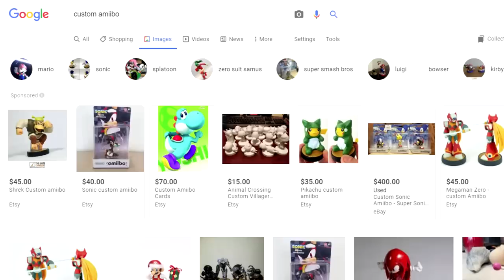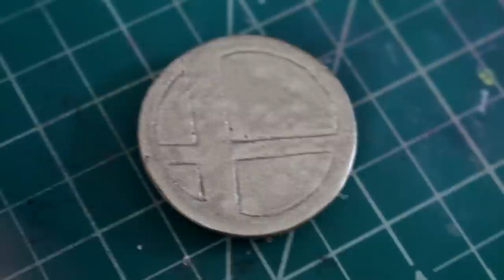Sculpting an INVADER ZIM Amiibo! | Custom Amiibo Ep. 39 - Polymer Clay Tutorial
Skip to 6:08 for the custom amiibo! Make sure to watch to the end if you want to see the whole skit!
This custom has already been sold. You can still go to my Etsy and ask for a custom order, though!

➤For comics, videos, and more, go to cudgle.com!

The swanky Cudgle theme was made by the very talented Eciverate! Check him out at his Soundcloud

Love ya guys! Be sure to like the scrubscribe button if you enjoyed! I read them all! ~Cudgle Meme.